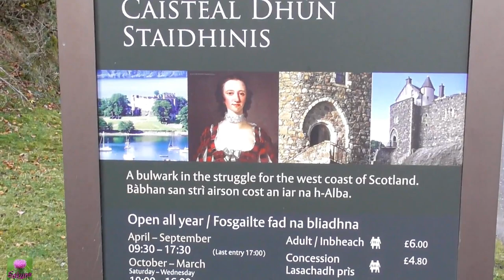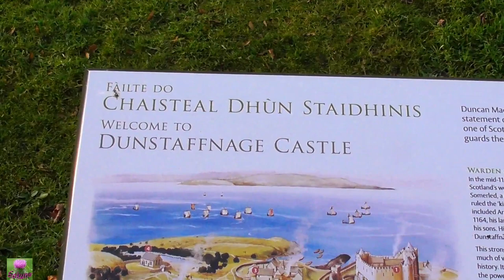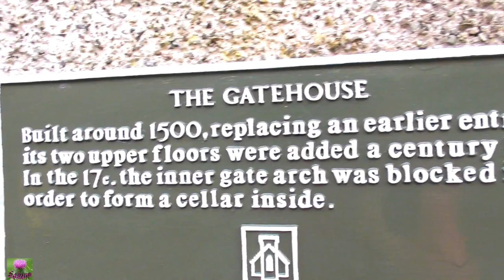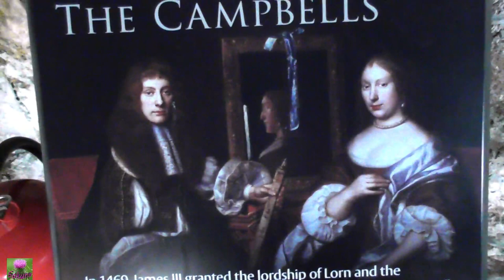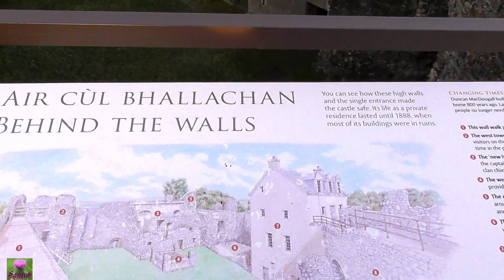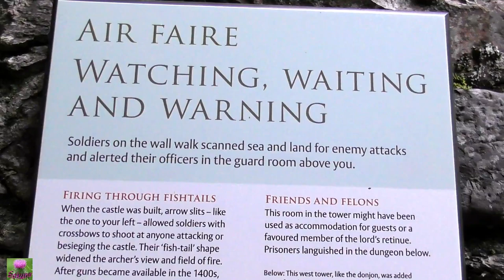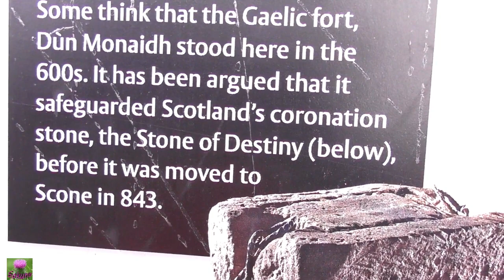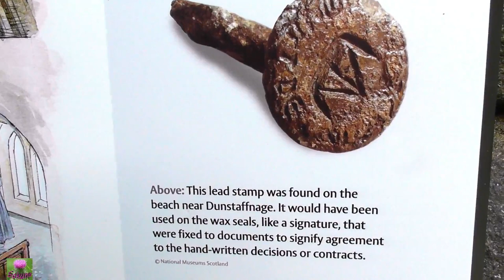Dunstaffnage Castle Full detail and history. 🙏🏰ปราสาท ดันสะตับนัต และ ประวัติศาสตร์📖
Hi everyone thank you very much for watching and commenting I really appreciated and here some information some of you may have seen Live video but this one more rooms as live you can’t go in the room signal will cut off, I hope you guy like it thanks again 🙏🥰💝💐
Standing atop a rock outcrop three miles north of Oban, Dunstaffnage Castle is an impressive fortification overlooking what was once the most important junction of the sea-lanes on the west coast of Scotland.
The strategic location, and the presence of such an inviting lump of rock on which to build, means that this has been a defended site for nearly 1,500 years. In the 600s the Kings of Dalriada, the Kingdom of the Scots who migrated to Argyll from Ireland, built a stronghold here. It is even suggested that this was the original keeping place of the Stone of Destiny.
By 1249 the fortress here was held by the Macdougalls, appointed by King Håkon IV of Norway. In July 1249 Dunstaffnage was to be the first target of King Alexander II in his campaign to seize the Hebrides from Norwegian rule. However, with his fleet assembled in Oban Bay, Alexander died in unexplained circumstances on the island of Kerrera. Dunstaffnage Castle and the Macdougalls lived to fight another day: a day that came just 60 years later
Much of the castle you see at Dunstaffnage today was built by the Macdougalls in the 1200s. It is not clear whether it was this castle or its predecessor on the site that was Alexander's target in 1249. The castle did, however, transfer to royal possession when it was captured after a siege by Robert the Bruce in 1309. The Chiefs of Clan MacArthur were subsequently appointed as hereditary Captains of Dunstaffnage Castle, and it remained in their hands until 1470, when custody was transferred to the 1st Earl of Argyll, Colin Campbell. In 1502 the castle was passed from the Earl to his cousin, whose family still hold the title of hereditary Captain.
Dunstaffnage was burned in May 1685 during an attempted uprising by the Earl of Argyll against James VII/II supported by Dutch troops (see our Historical Timeline). His uprising was quashed and the Earl was executed, but too late to save Dunstaffnage.
During the Jacobite uprising of 1745, Dunstaffnage was garrisoned by government forces. It also became the temporary prison of Flora MacDonald in 1746 after she was arrested for assisting Bonnie Prince Charlie. Still visible along the west curtain is a range of arrow slits 'fish-tailed' at the base showing they were converted for use with firearms.
The basic shape of Dunstaffnage is an irregular quadrangle, largely determined by the contours of the rock on which it stands. The corner towers, two of which remain today, are tucked into the structure of the curtain wall rather than projecting from it as is the norm with such structures. Again this is dictated by the rocky outcrop.
A projecting gateway was added to the castle in the early 1500s, largely obscuring the eastern tower. A century later the upper part of the gatehouse was reconstructed and the lower floor subdivided. The original great hall stood on the inner face of the north east wall at first floor level and adjacent to the principal north tower. Its blocked up windows can still be traced in the east curtain wall.
In 1810, the existing gatehouse was gutted by fire, destroying the principal residence of the then Captain. However, the courtyard buildings remained in occupation until the end of the 1800s. The hereditary Captain remains keeper of the castle to this day. The gatehouse is still occasionally used by the current Captain of Dunstaffnage, but has been opened to the public. The interior is intact, if a little spartan.
A short walk south west from the main castle building is Dunstaffnage Chapel, probably built in the second quarter of the 1200s. The remains suggest that this was originally highly decorated, with the interior being divided into a chancel and a nave by a wooden screen. It seems likely that the chapel fell out of use after the Reformation and it was apparently in ruins when a roofless burial aisle was added to its east end in 1740 by the Campbells of Dunstaffnage, whose monuments are amongst those still standing within the shell of the building. The walls of the aisle incorporate a number of fragments of moulded or decorated stone obviously reused from the chapel.
Dunstaffnage Castle is surrounded by attractive woodland and grassy areas sweeping past the visitor centre to the shore of Dunstaffnage Bay. Here you can enjoy the views across the moored vessels associated with the nearby marine laboratory to Dunbeg and, further away to the east, to Connel and the bridge over the mouth of Loch Etive and the Falls of Lora.

Credit music to: Adrian Von Ziegler
Eventide.